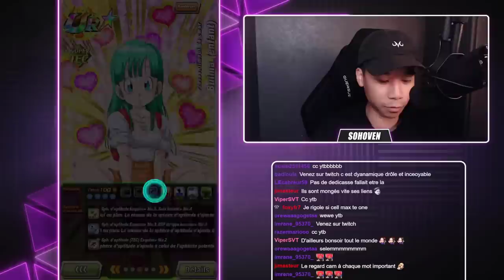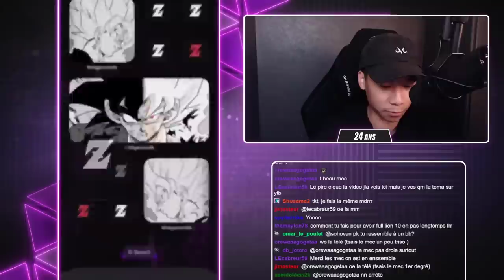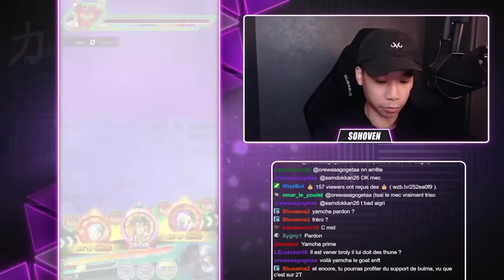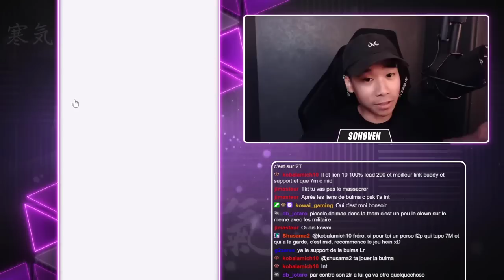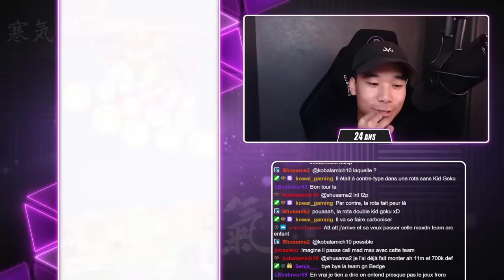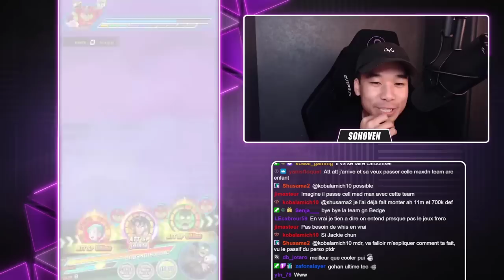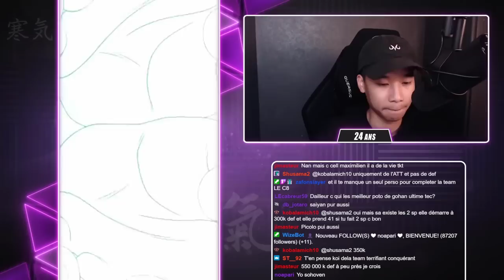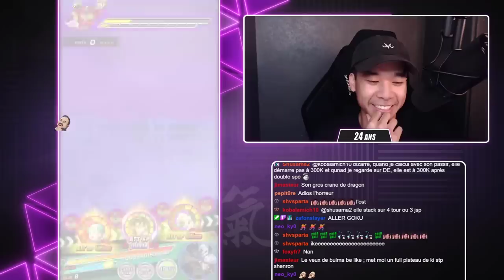AH BOOON ! Double test Yamcha PUI Z-TUR & Bulma TEC Z-TUR ! Dokkan Battle